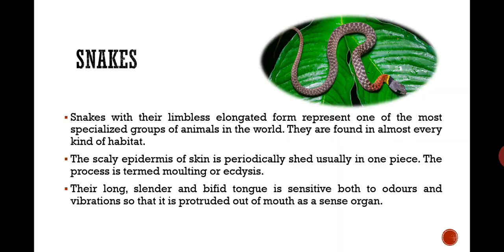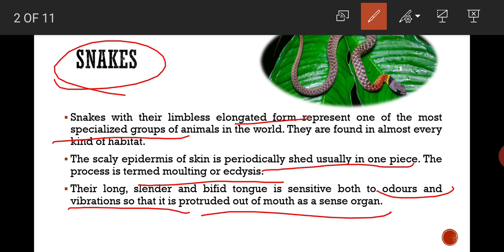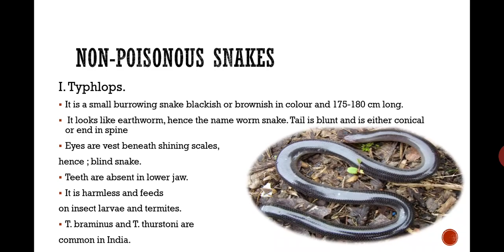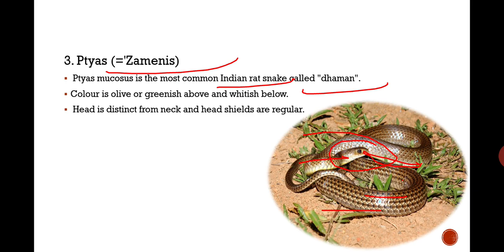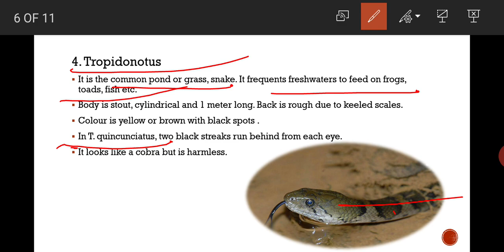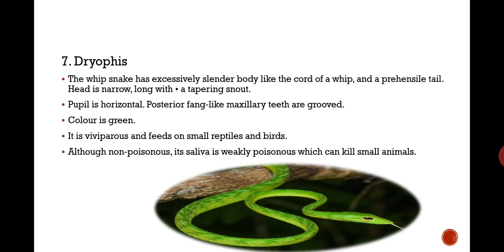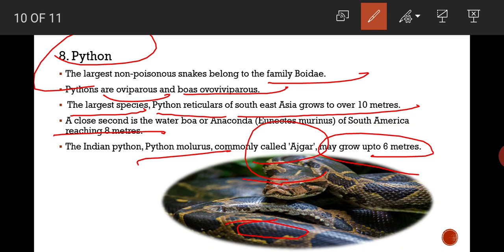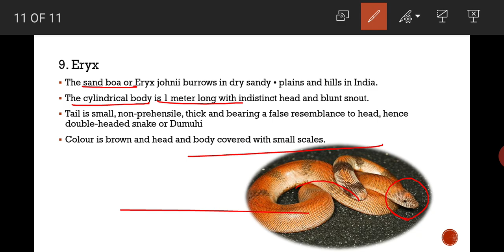Non Poisonous Snakes Part 2||Rpsc Gyan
A brief description of non poisonous snakes of india .